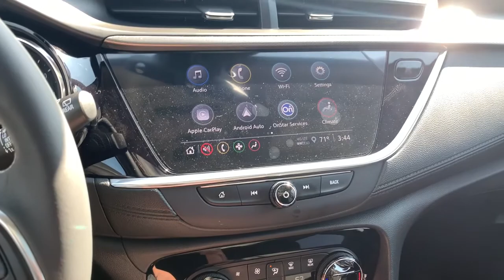2021 Buick Encore GX Richmond, Saluda, Mechanicsville, Tappahannock, Warsaw, VA 6000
2021 Buick Encore GX available in Tappahannock, Virginia at Bareford Buick GMC. Servicing the Richmond, Saluda, Mechanicsville, Warsaw, VA area.
2021 Buick Encore GX Select - Stock#: 6000 - VIN#: KL4MMDS25MB140903